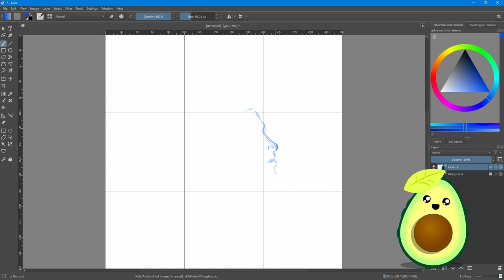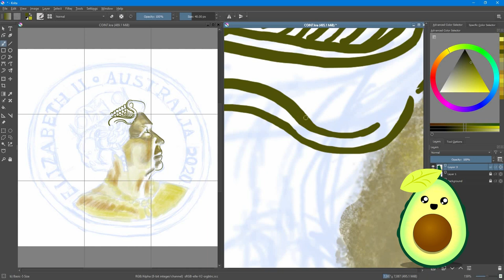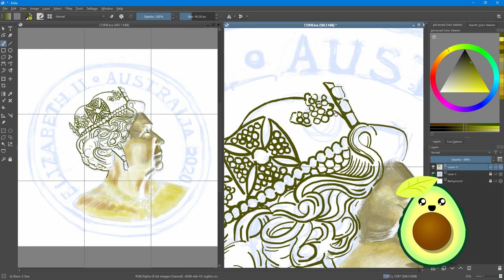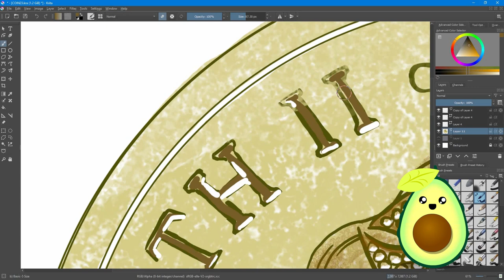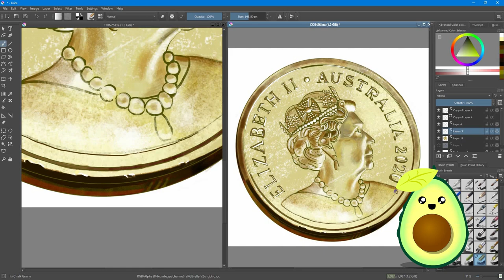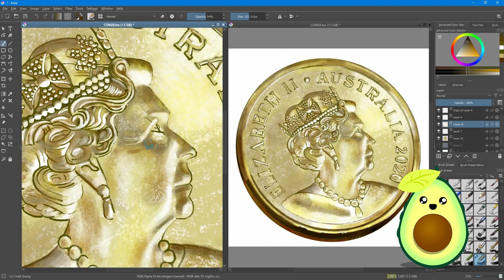Digital painting Elizabeth II coin